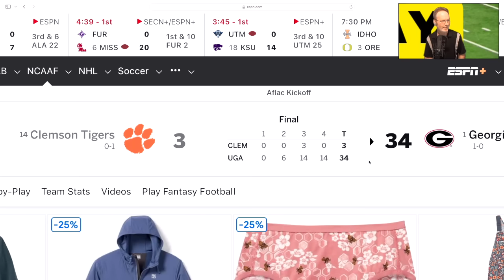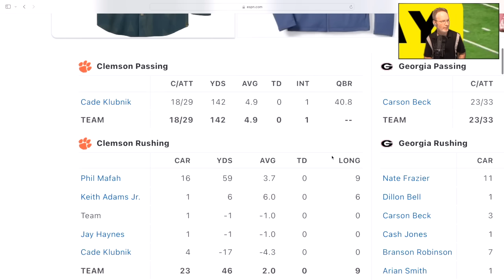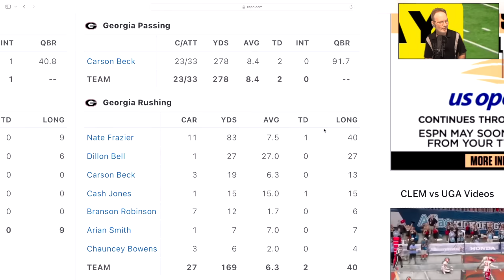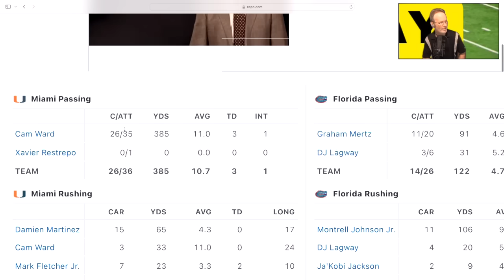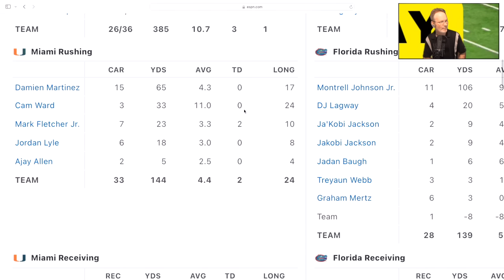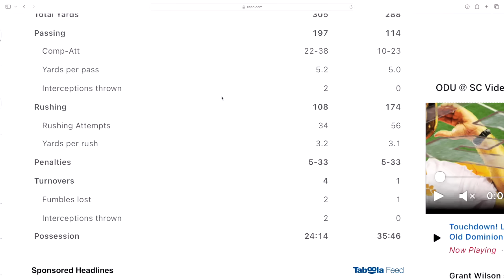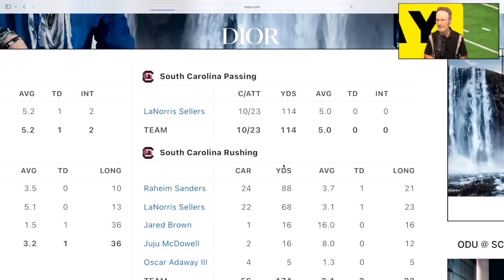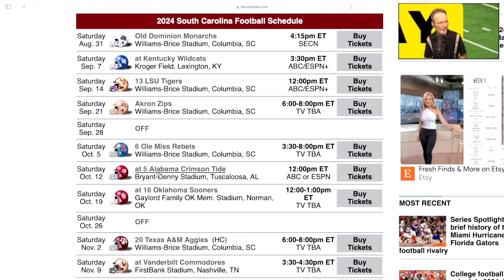CAN YOU SAY HOT SEAT! TENNESSEE FOOTBALL, CLEMSON FOOTBALL, GEORGIA FOOTBALL,SOUTH CAROLINA FOOTBALL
CAN YOU SAY HOT SEAT!